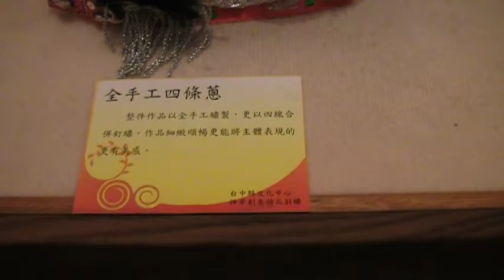全手工四條蔥 神斧 豐原文化中心 arts104 古玩古董 玉而富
全手工四條蔥 神斧 豐原文化中心

(藝術品)